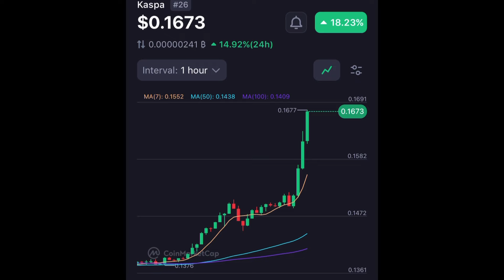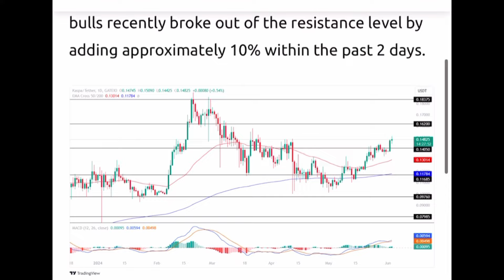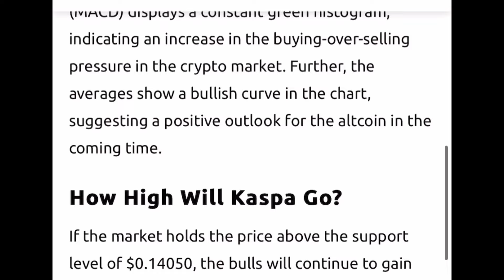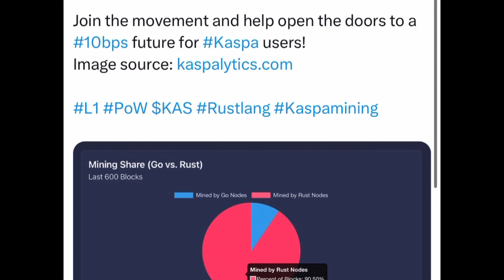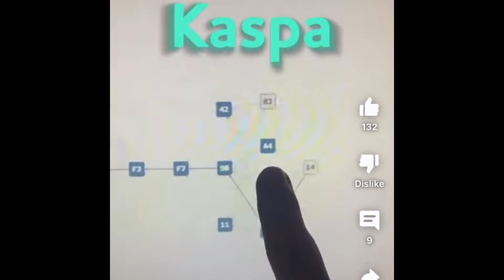The 10x Gains of Kaspa: Is It Too Late?